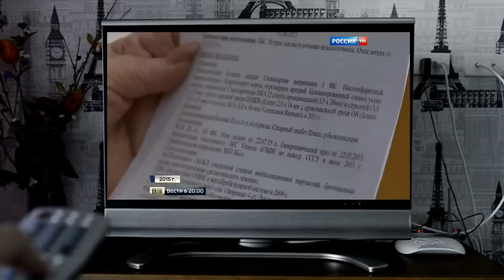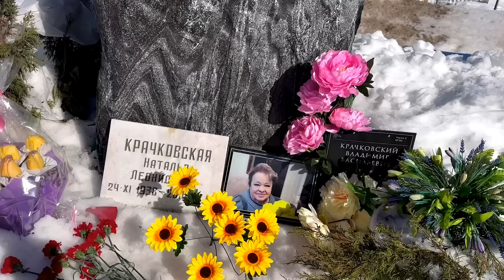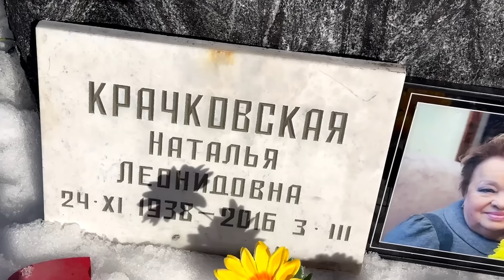Она улыбалась даже когда ей было очень больно / могила Натальи Крачковской в день памяти 3.03.2024